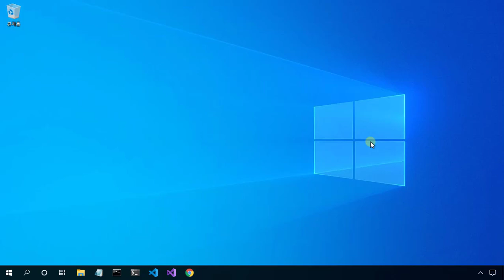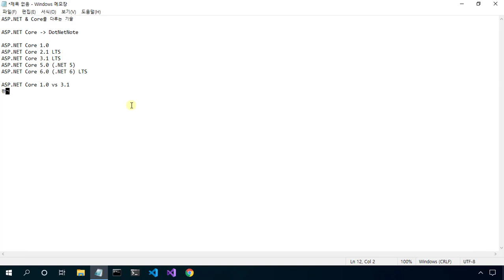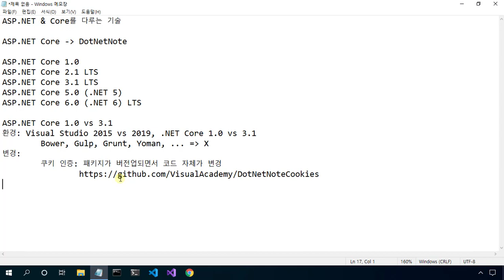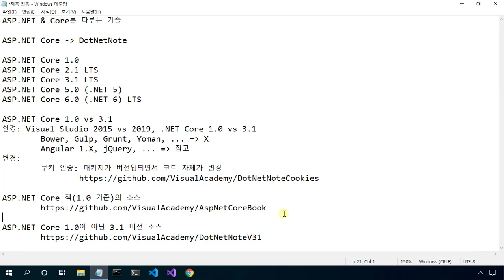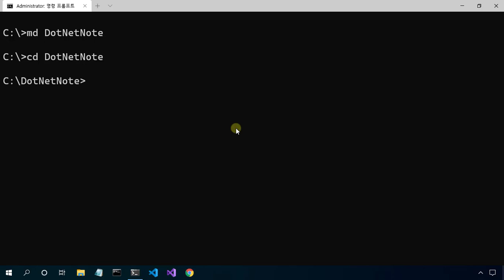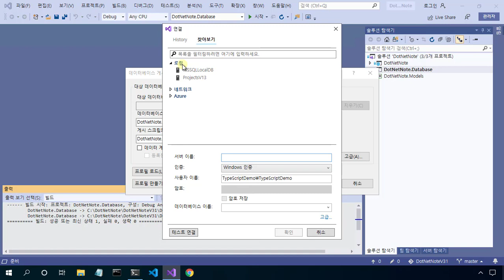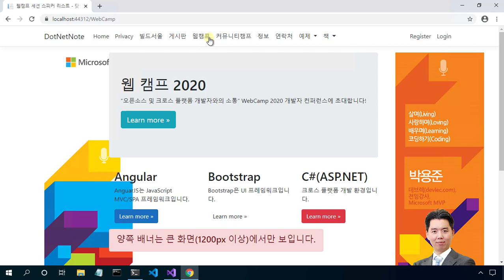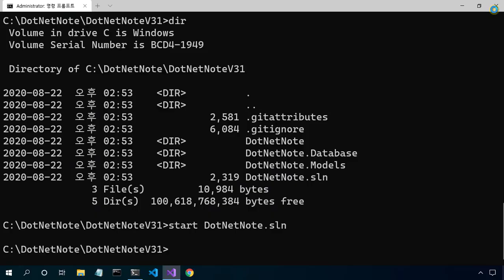참고_ASP.NET & Core를 다루는 기술 책의 집필 시점 버전인 1.0과 현재 시점 버전인 3.1 버전 관련 차이 소개 후 최신 소스 설치 및 실행 데모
ASP.NET Core를 다루는 기술 책의 버전 관련 차이 소개 후 DotNetNote 최신 소스 설치 및 실행 데모

1. ASP.NET Core를 다루는 기술 책
2. V1.0과 V3.1 차이 소개
3. DotNetNote V3.1 다운로드 및 설치

ASP.NET Core를 다루는 기술 책은 ASP.NET Core 1.0 버전에 맞춰 집필되었습니다.

4년이 지난 지금은 ASP.NET Core 3.1 버전이 사용중입니다.

ASP.NET Core 데모 소스인 DotNetNote 3.1을 설치하고 실행하는 내용을 데모로 진행합니다.

ASP.NET Core에 대한 Microsoft의 공식 문서는 다음 경로에서 확인하실 수 있습니다.

ASP.NET & Core를 다루는 기술

ASP.NET === MemoEngine
ASP.NET Core === DotNetNote

ASP.NET Core 2.1 LTS
ASP.NET Core 3.1 LTS
ASP.NET Core 5.0 (.NET 5)
ASP.NET Core 6.0 (.NET 6) LTS

ASP.NET Core 1.0 vs 3.1
환경: Visual Studio 2015 vs 2019, .NET Core 1.0 vs 3.1
 Bower, Gulp, Grunt, Yoman, ... === X
 Angular 1.X, jQuery, ... === 참고
변경:
 쿠키 인증: 패키지가 버전업되면서 코드 자체가 변경

데모: ASP.NET Core 파트 최신 소스 설치 및 실행 데모